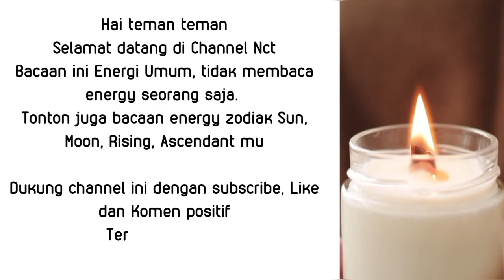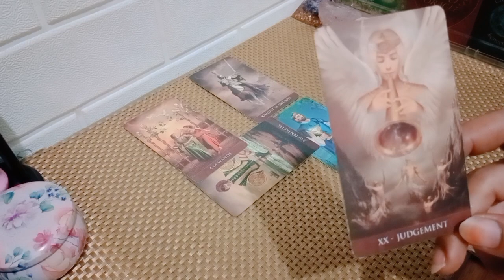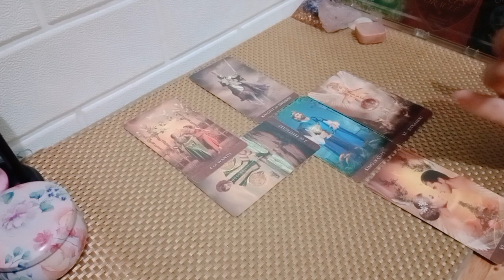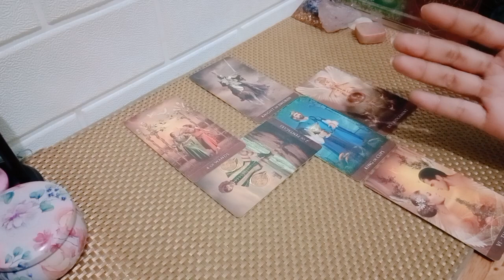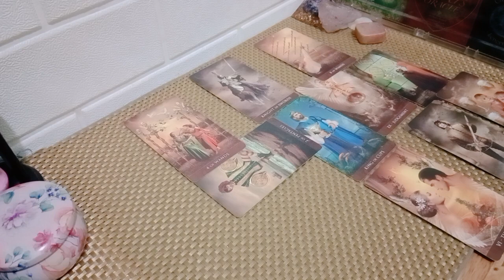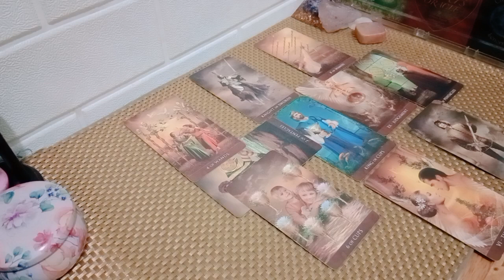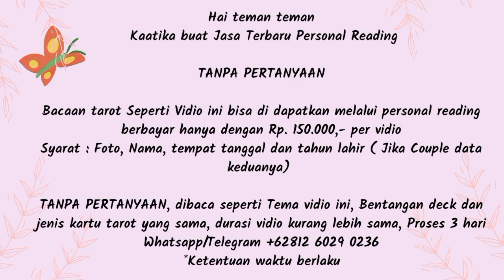Love Life Gemini 60 hari kedepan 💕 Mendesak untuk kepastian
1. astrosage (vedic india)
2. cafeastrology (western)

💎Bersifat general/umum

List PR
Level 1 : 250k ( Single, Hasil Vidio Proses Max 3 hari )
Level 2 : 350k ( Couple, Hasil Vidio Proses Max 3 hari )
Level 3 : 500k ( Call/Vidio Call/Voice Note 30 Menit ) *Flexible